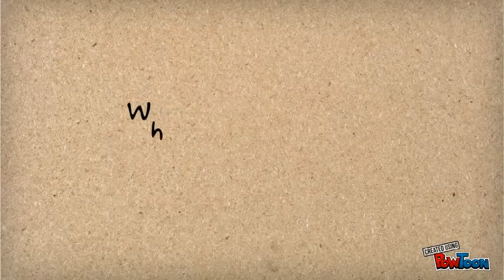Alex Bridges Mobile technology Edumercial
My educational commercial which shows benefits of Mobile Technology. By Alex-- Created using PowToon -- Free sign up . Make your own animated videos and animated presentations for free.  PowToon is a free tool that allows you to develop cool animated clips and animated presentations for your website, office meeting, sales pitch, nonprofit fundraiser, product launch, video resume, or anything else you could use an animated explainer video. PowToon's animation templates help you create animated presentations and animated explainer videos from scratch.  Anyone can produce awesome animations quickly with PowToon, without the cost or hassle other professional animation services require.